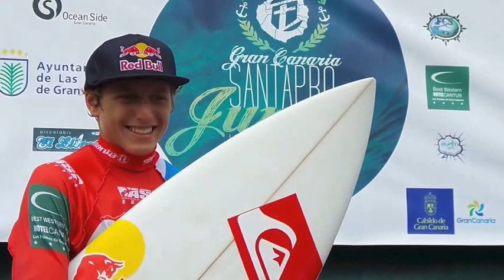Competiciones de surf europeo en La Cicer ASP EUROPE 2013. Playa de Las Canteras.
Las palmas de Gran Canaria a 14 de Septiembre 2014.

Entrega de premios en el Campeonato de Surf europeos. Quedaron campeones Leticia